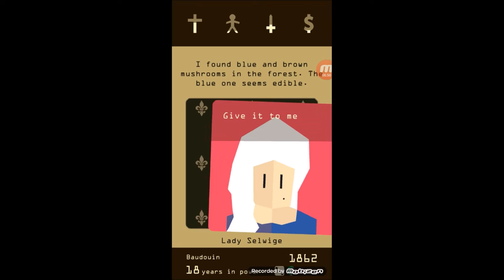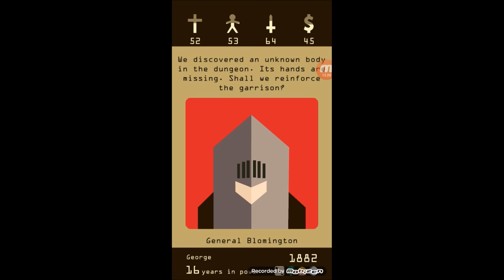Strage di Re - Reigns Ep.4